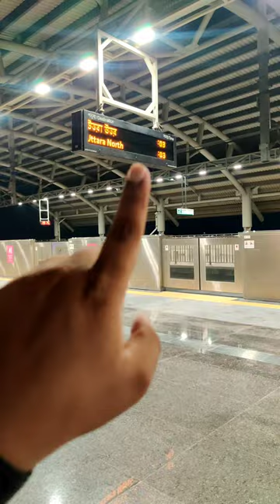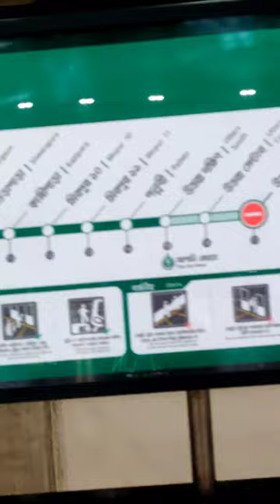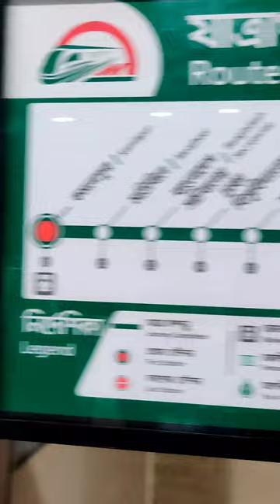মেট্রো-রেইল আসার সময় কি সঠিক থাকে? ||FT VLOGS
মেট্রো-রেইল আসার সময় কি সঠিক থাকে? ঢাকা মেট্রো রেল চলার সময় কিছু ভিডিও